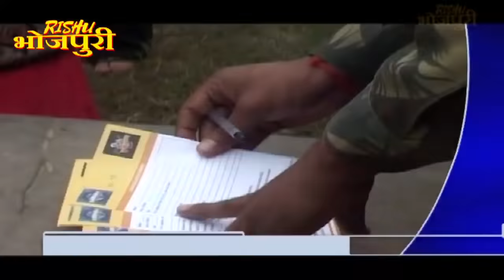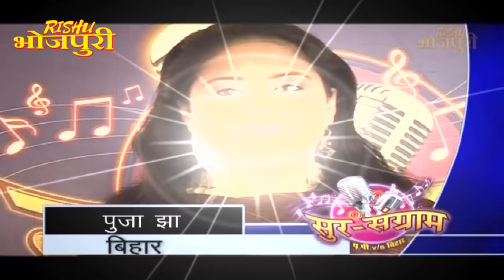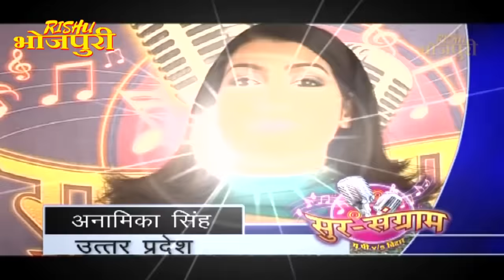सुर संग्राम 1 || एपिसोड- 05 PART 2 || भोजपुरिया संगीत || मनोज तिवारी || कल्पना || मालिनी अवस्थी